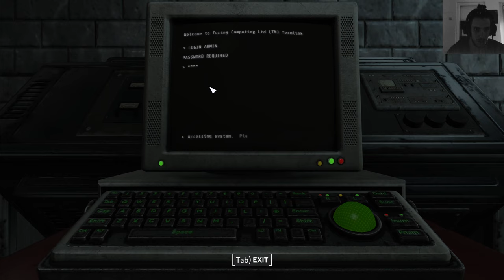Fallout London 2k very Hard Playthrough Part 2, Crashes and Dog Meat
Fallout London Pc Playthrough a few days after the official release because Covid Sickness at the same time